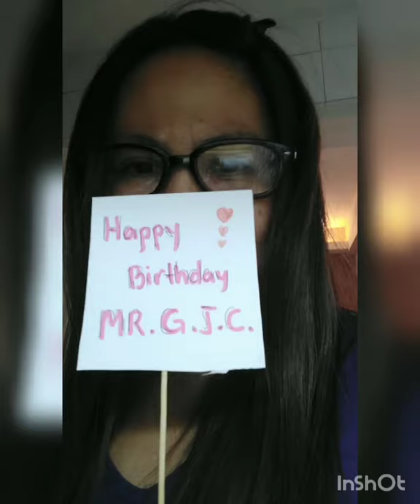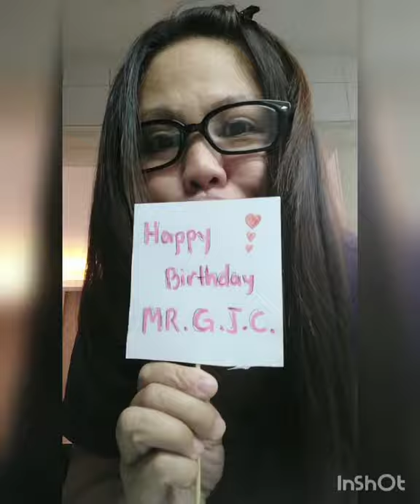A Birthday Greetings To You Dear Gregg